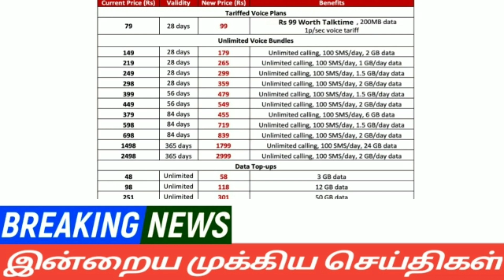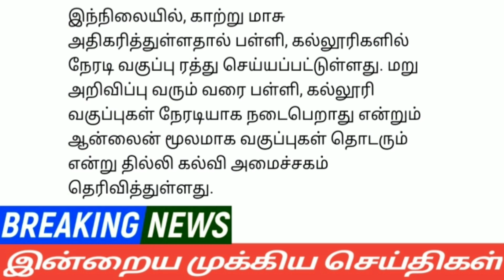மாலை 8மணி செய்திகள்|22-11-21|Today evening headlines News | Mukkiya seithigal | முக்கிய செய்திகள்